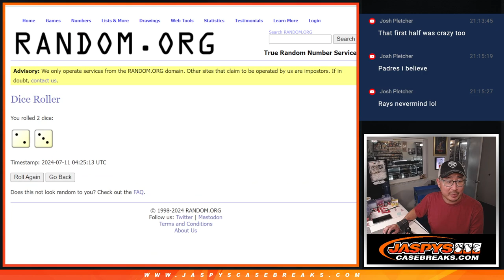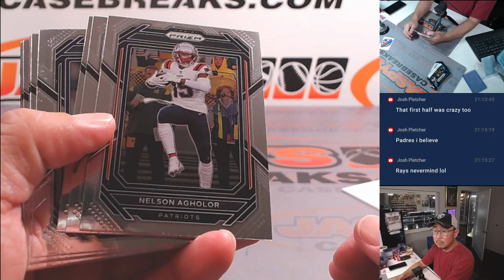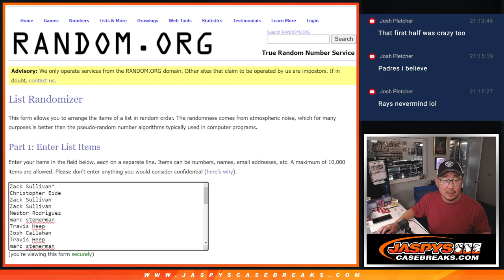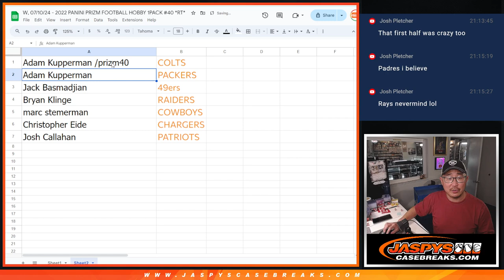W, 07/10/24 - 2022 PANINI PRIZM FOOTBALL HOBBY 1PACK #40 *RT*